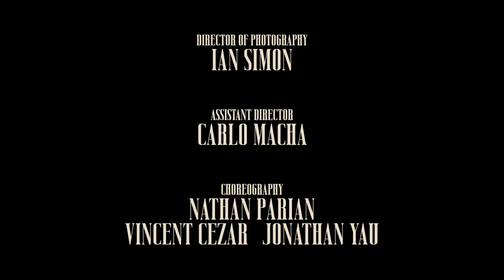Pillar IV: Comfort | ADDO Presents: Pillars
A four part anthology series depicting the levels of connectivity. Beginning from the initial feeling of igniting the flame, the anxiousness of dropping barriers, the feelings of acceptance, and the reflection of gratitude. Each Pillar project can be enjoyed and understood as its own standalone story, but together comprise one overarching narrative.

iv: Comfort
When you feel like everything is falling apart, look for us to pick up the pieces; until you can stand up on your own again. No matter how far, we’ll always be close. “Comfort” explores the themes of presence and warmth regardless of space, distance, and time.

Director
Joseph De Los Santos @jdelossantos_

Producer
Zoe Virola @itsmezoev

Pillar iv Curator
Nathan Parian @mynameis_nathan

Ian Simon @iandresimon

Assistant Director
Carlo Macha @machacarlo

Choreography
Nathan Parian @mynameis_nathan
Vincent Cezar @instantvincent_
Jonathan Yau @jcyjonathan

ADDO Company
Aashnin Rashid @aashnin
Addi San Juan @addi_sanjuan
Angela Sun @s.mlange_
Bithanya Lemma @bithanyal
Carlo Macha
Carmen Lee @kmlcarmenyup
Christine Arroyo @chrxstine.diane
Hank Park @koreanwonderboy
Ho Seok Lee @waitgimmeasec
Ishika Talwar @_1shika
Jonathan Yau
Joseph De Los Santos
Kate McDonald @katyspacebird
Kathy Vuu @kathyvuu
Kaylee McCullough @kayleemccull
Krista Shepard @krizzz449
Macy Hatcher @macyhatcher
Magz Dila @magzviolet
Marion HeeJu Kang @mhj.kang
Nathan Parian
Owen Kim @onewkim7
Phil Kim @kimphilms
Tomiwa Adetoyese-Olagunju @tom1wa
Thomas Wong @tomaswolfgang
Vincent Floyd Cezar
Yciar Santos @yciarrr
Yuri Kang @yurikang.aroo
Zoe Virola

Gaffer
Chau Bach @bachbchau

Production Assistants
Brianna Tam @briannaetam
Jahzeel Chavez @_jaychavez
Kim Vuong @hiitskimmie
Marissa Nunez @_marissanunez
Matthew Soesito @sitosoe
Neil Lordson @neillordson

Edit
Carlo Macha

Music
“iMi”
Bon Iver @boniver

Shot at
Moonlight Studio @moonlight_rentals

Special Thanks
Xing Dance Theatre @xingdancet
Run The Flex @runtheflex